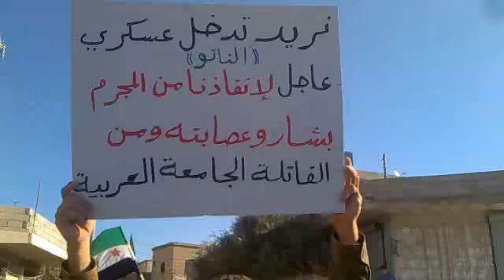ادلب :حاس مظاهرة الاثنين 26/12/2011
يالله مالنا غيرك يالله
يالله عجل فرجك يالله
نساء ورجالا في حاس